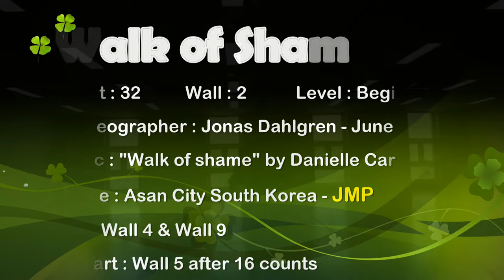Walk of Shame - line dance (demo)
Choreographer : Jonas Dahlgren - June 2016

Dance : Asan city South Korea - JMP

Restart : Wall 5 after 16 counts